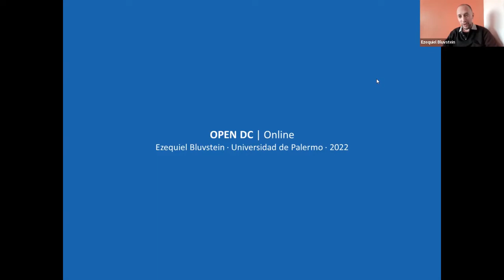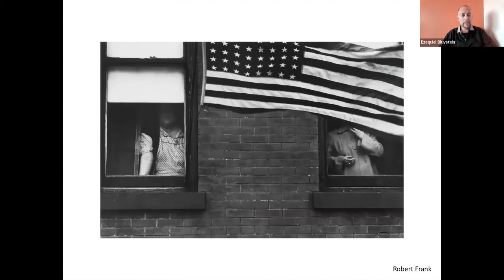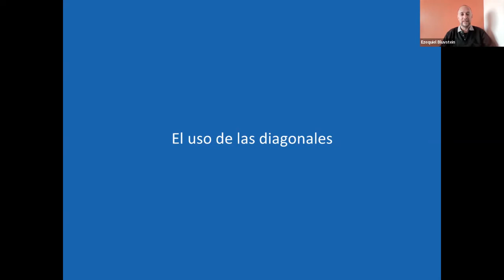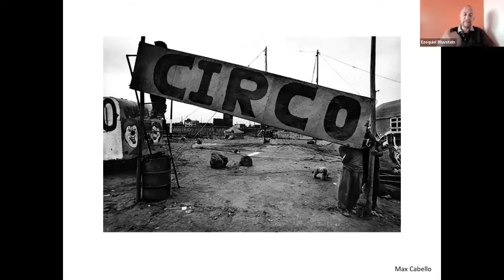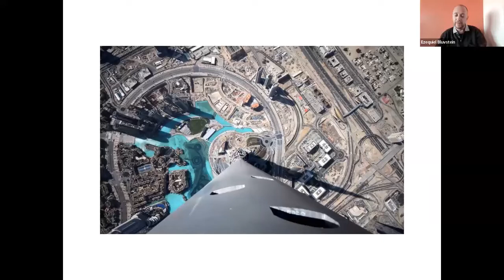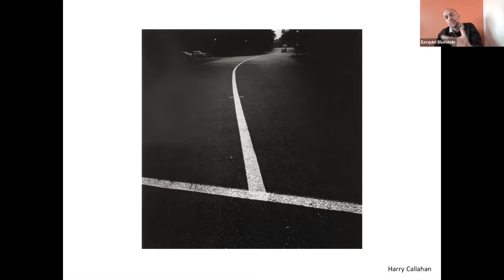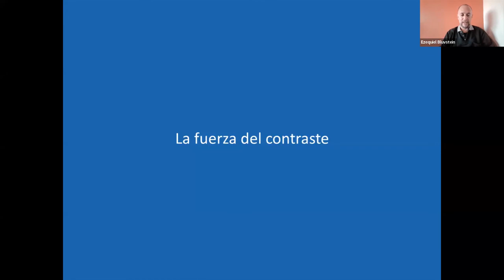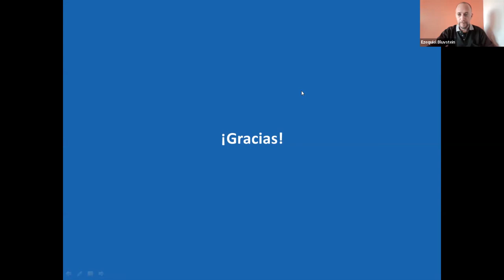Ezequiel Bluvstein: "Organización interna de una foto" | OpenDC - Mayo 2022